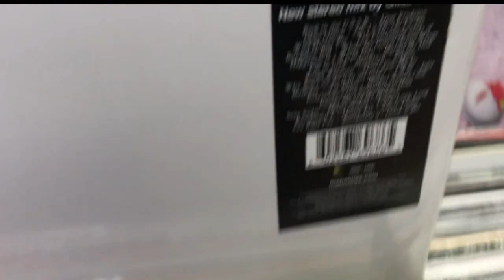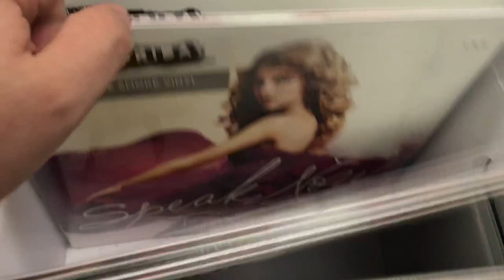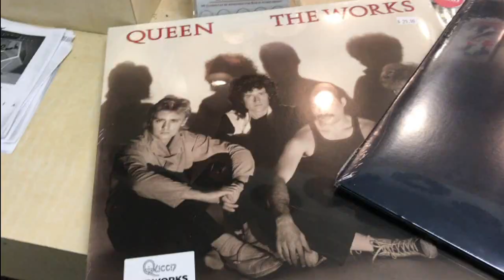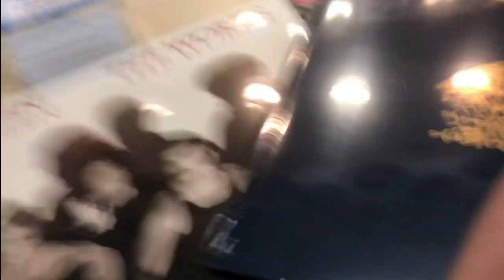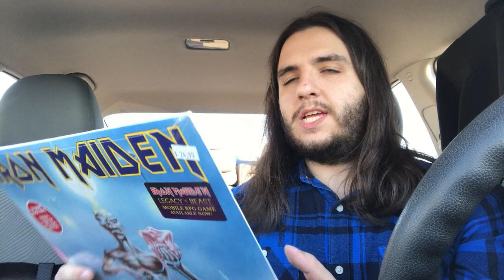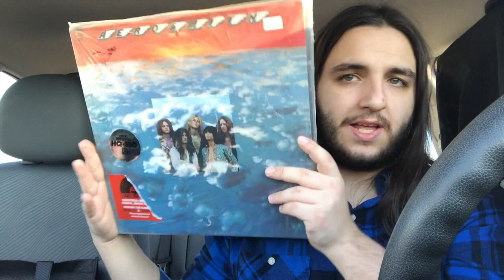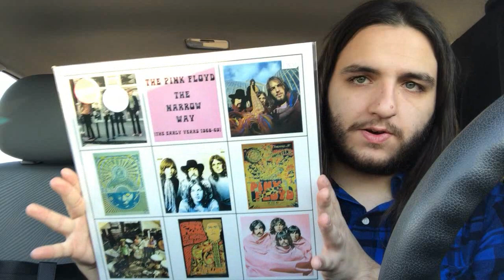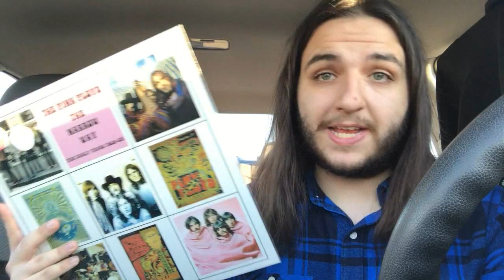RECORD STORE VLOG #2: POST CHRISTMAS VINYL SHOPPING - Floyd Bootlegs and Killer Reissues!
On this video, I will be doing some post Christmas vinyl shopping in my 2nd ever record store vlog.